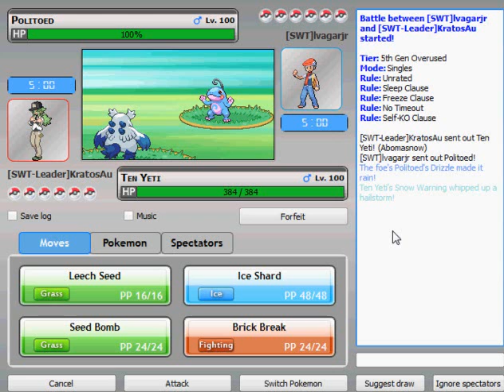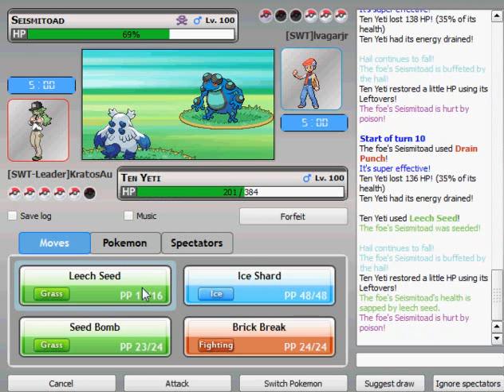Pokemon Online Battle #4 VS [SWT]lvagarjr